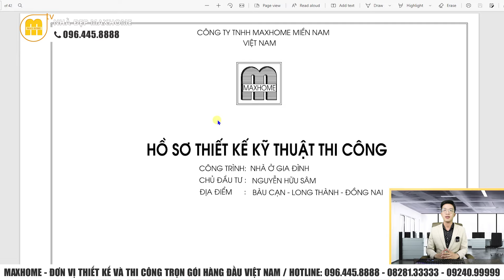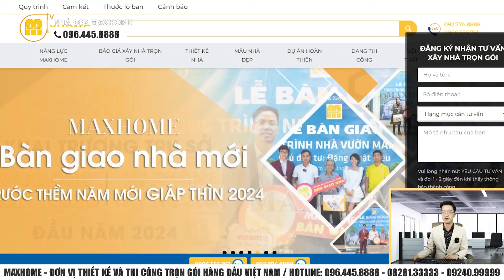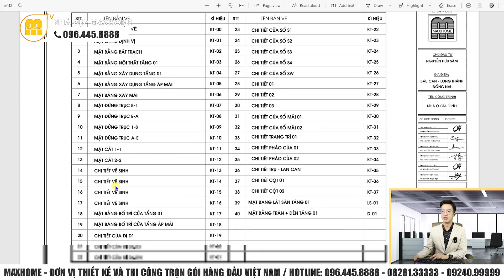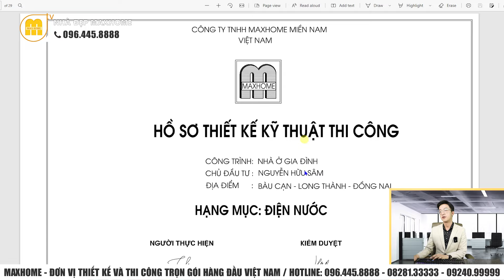Đột Phá Với Nhà Vườn Mái Thái Tân Cổ Tại Long Thành Đồng Nai – Ngôi Nhà Đẹp Nhất Năm | MH03501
Chúng ta sẽ cùng nhau khám phá một ngôi nhà vườn mái thái tân cổ điển tuyệt đẹp tại Long Thành, Đồng Nai – một thiết kế đỉnh cao kết hợp hoàn hảo giữa vẻ đẹp cổ điển và hiện đại.
HỆ THỐNG MAXHOME TRÊN TOÀN QUỐC:
📍 Maxhome Miền Bắc: Số 180 Vạn Phúc, Quận Hà Đông, Hà Nội
📍 Maxhome Miền Trung:  Số 28 Hà Hoàng, Phường Thạch Trung, TP. Hà Tĩnh
📍 Maxhome Miền Nam: 162-164 Cộng Hòa, Phường 12, Quận Tân Bình, TP. HCM.
 📍Maxhome Đà Nẵng cơ sở 01: Số 15-17 đường An Thượng 26, phường Mỹ An, Q. Ngũ Hành Sơn, Tp. Đà Nẵng.
📍 Đà Nẵng cơ sở 2 : Số 161 Phạm Vấn, Phước Mỹ, Sơn Trà, Đà Nẵng.
📍 Maxhome Tây Nguyên: Số 34QL14, xã Hoà Khánh, Tp. Buôn Mê Thuột, Đắk Lắk
📍 Maxhome Bình Dương: 578H/8 tổ 6, xã Phú An, thị xã Bến Cát, Bình Dương
📍 Maxhome Cần Thơ : Số 15-16 đường Mai Chí Thọ,Phú Thứ,Cái Răng,Cần Thơ.
📍 Maxhome Cà Mau : QL1A chợ nhà Phấn,Thạch Phú,Cái Nước,Cà Mau.